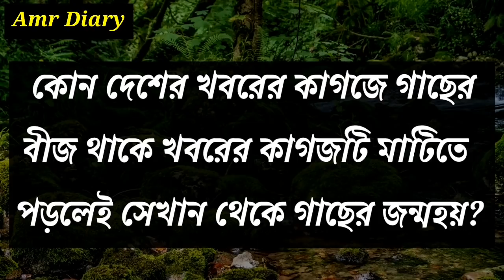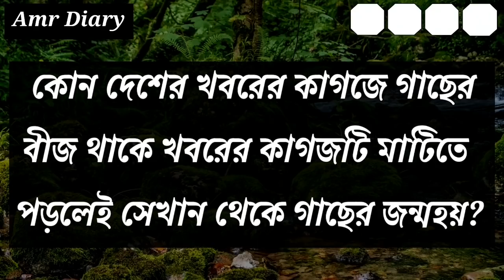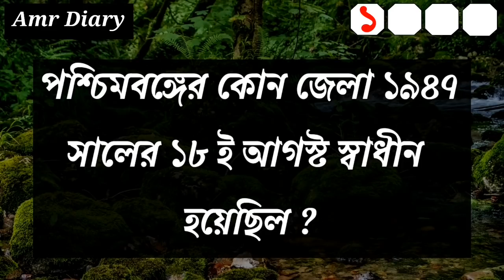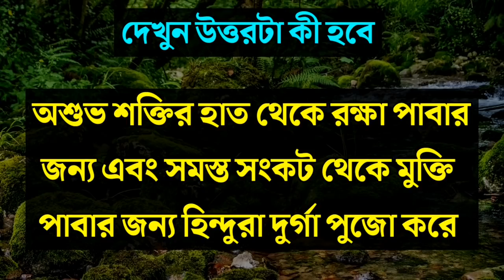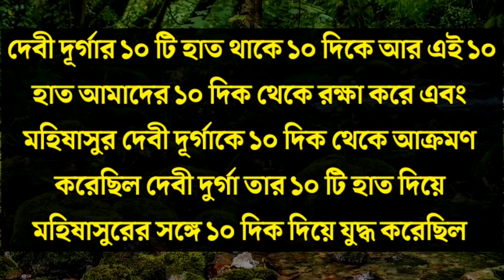Bangla Gk Question and Answer/Bangla Gk/Bangla Quiz/Bengali Gk/Bangla General Knowledge/Gk/Quiz/405